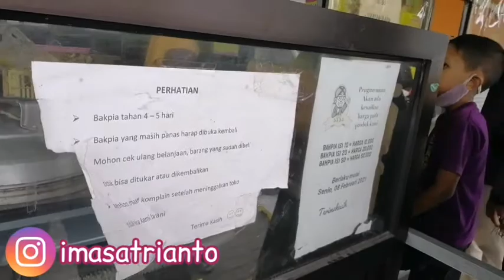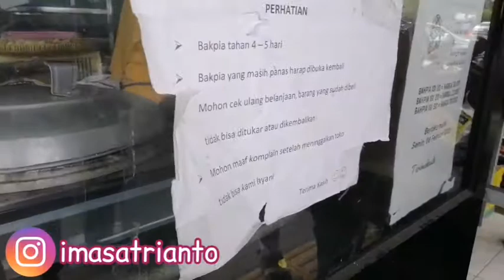BAKPIA 1000 AN || PANTES LARIS BANGET || BAKPIA 5555 FRESH OVEN BANTUL